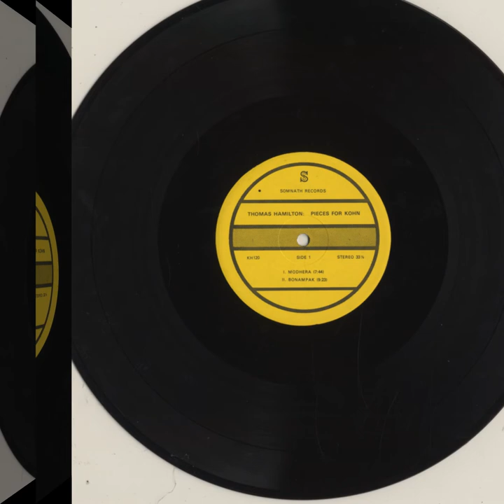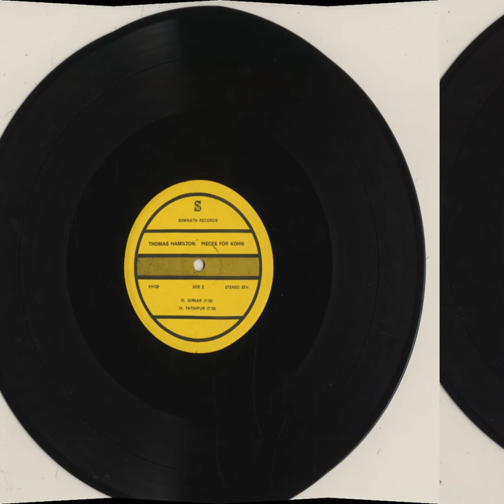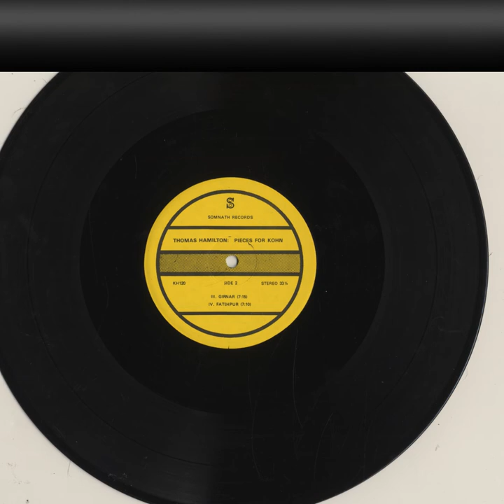Thomas Hamilton; Fatehpur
from "Pieces For Kohn" (1975), Somnath Records ‎KH120

"A package arrived on the Reckankomplex doorstep just now (May 1st, 2005) return-addressed from a “Creel Pone” - I suppose we’ll have to leave everything else up to speculation - containing a few copies of this item here; a rather well done, albeit of dubious-legality repro of an absolute gem of a 1975 pointillist bleep-fest - the colors even come close to approximating the neons of the original Somnath-label lp artwork and the CD-R is printed very neatly! Damn i’ve got to get one of these new inkjet printers - by Mr. Thomas Hamilton, now better known as a member of Robert Ashley’s ensemble & the progenitor of various recording ensembles on the Pogus label.

Being someone enamored with all of the elements that make the LP so great - 1. private press edition, 2. musical accompainment to visual art, 3. created on a Serge Modular - I will spare the gush and let you know that this is the real deal: super dense multi-occurrence synth freakouts in varying degrees of complexity. no hokey trance-like arpeggiations, in fact no regular rhythms at all. Super mysterious and ultra-inviting, just the way it should be."